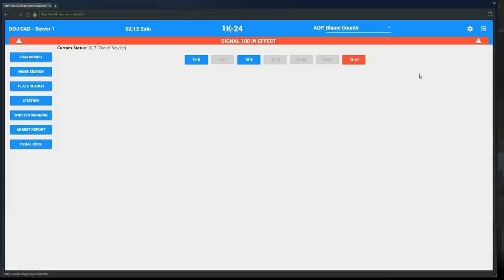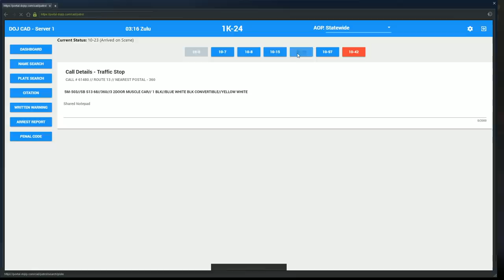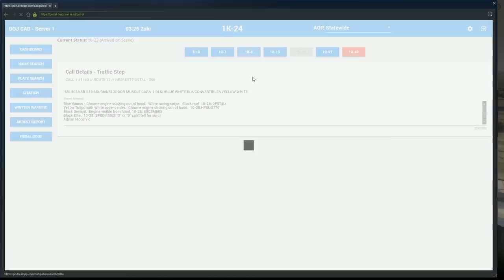Dept. of Justice Cops #727 - Situational Control